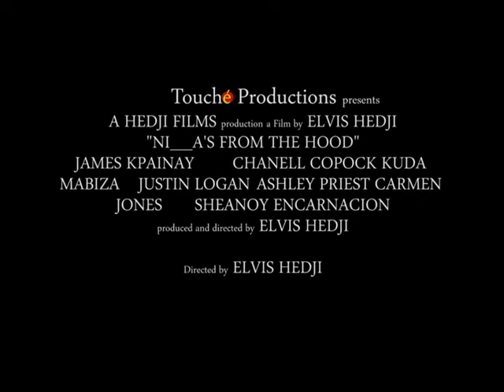FROM THE HOOD TRAILER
From the hood Film trailer (Music by J. Cole)